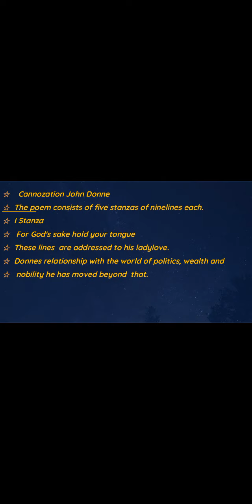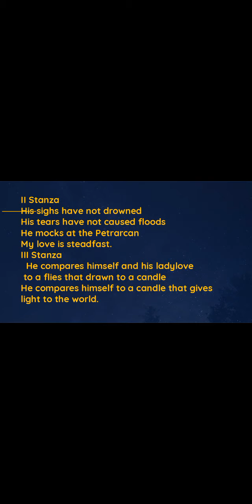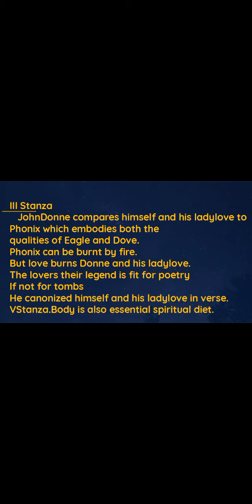Canonization by John Donne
The Poem Canonization was written by
the famous metaphysical Poet John Donne.The Poet compares himself and his ladylove Ist to a flie then to a candle and then to a Phenix#